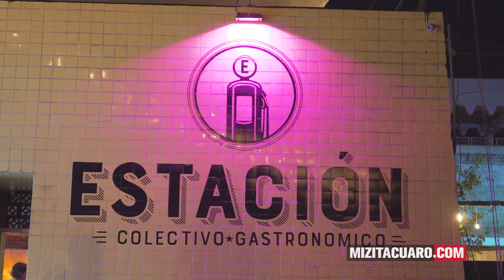Nissan Autocom Zitácuaro te espera con su prueba de manejo física o virtual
¿Les tienes miedo a las pruebas de manejo?
NISSAN AUTOCOM ZITÁCUARO te invitan a realizar la prueba de manejo de todos sus vehículos sin ningún compromiso, ya sea de manera física o virtual. No te lo pierdas, y como nada se compara con la experiencia de manejar un vehículo, les recomendamos la prueba física.